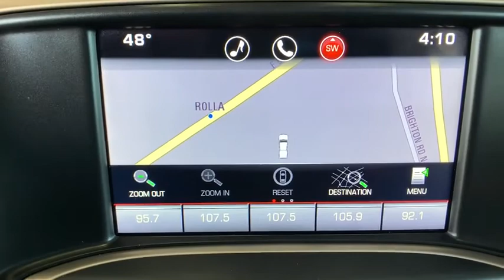2015 GMC Sierra 2500HD Ft. Collins, Brighton, Denver, Commerce City, Westminster, CO U12428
Sonoma Red Metallic  2015 GMC Sierra 2500HD available in Ft. Collins, Colorado at Transwest Buick GMC Isuzo. Servicing the Brighton, Denver, Commerce City, Westminster, CO area.
2015 GMC Sierra 2500HD Denali - Stock#: U12428 - VIN#: 1GT120E89FF603225

Local Trade, Sierra 2500HD Denali, 4D Crew Cab, Duramax 6.6L V8 Turbodiesel, Allison 1000 6-Speed Automatic, 4WD. Sonoma Red Metallic 2015 GMC Sierra 2500HD Denali 4WD Allison 1000 6-Speed Automatic Duramax 6.6L V8 TurbodieselbrbrOdometer is 47835 miles below market average!brbrbrCONTACT OUR INTERNET SALES TEAM TODAY AT ! ONLY AT TRANSWEST BUICK GMC - YOUR PRE-OWNED DEALER OF DENVER! All prices exclude tax,tags,title. Prices include dealer and handling fee of $495.